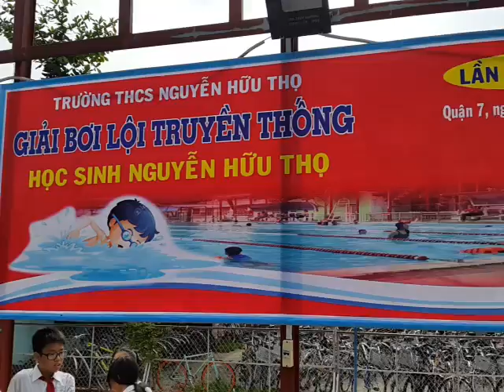THCS NHT: Giải truyền thống bơi lội HS lần I-2015